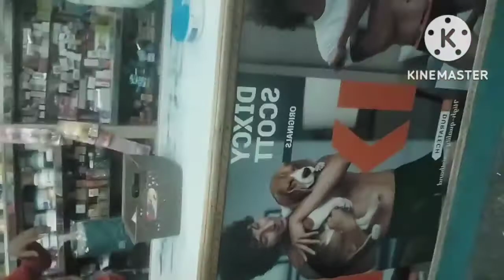🌺Ho gai nanad ji ki,🥲 vidai didi gai sasural 🚌